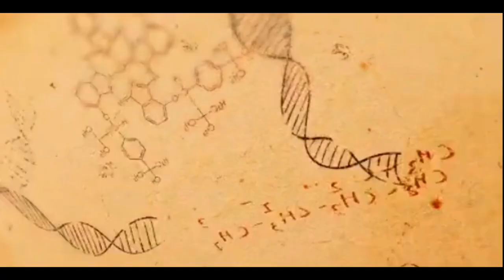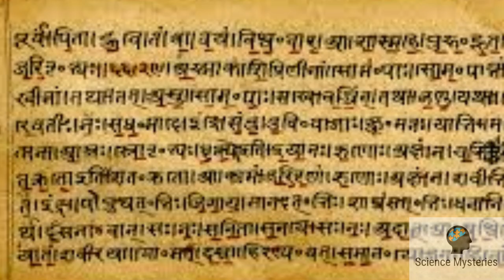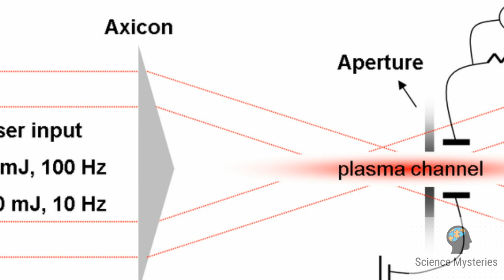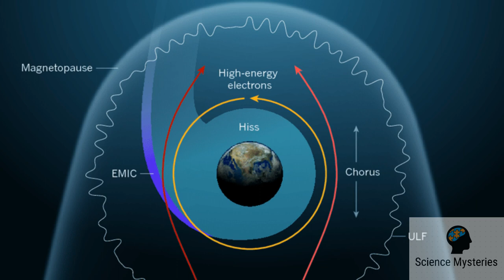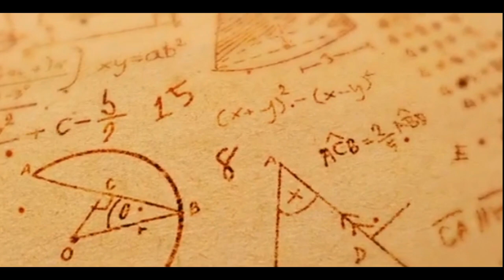Ancient Plasma Weapon of Ramayan - The Indragni Astra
Welcome to Science mysteries Youtube Channel.

This video explains about the science behind the Indragni astra which was used in mahabharat and ramayan.